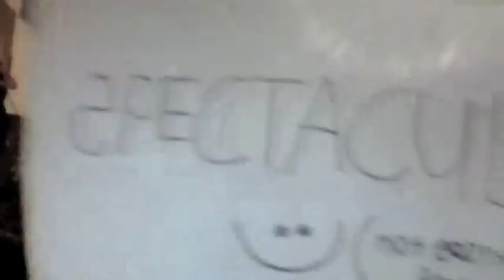What if... we were a movie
So I've often wondered what our "movie" or "tv series" would be like and with a spare 5 minutes I decided to use the very, very, very limited footage I have of the admins to create this epic flop. Enjoy.

~Peeves